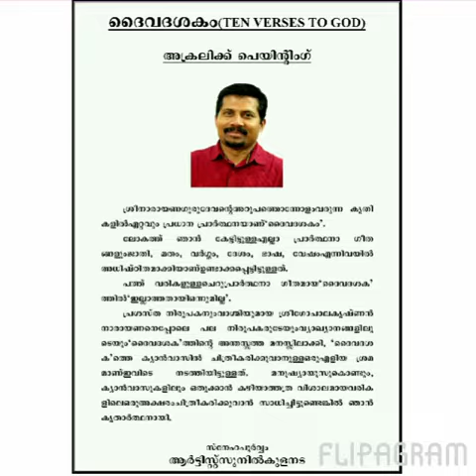Artist sunil kulanada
Artist Sunil Kulanada-my paintings